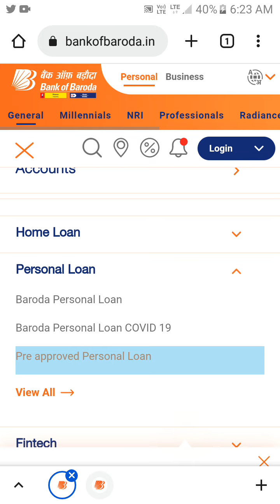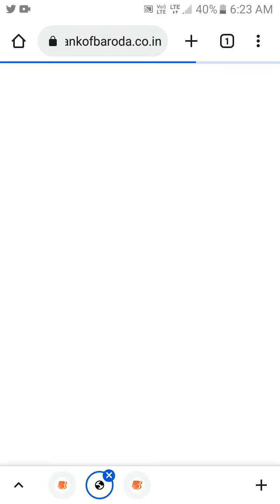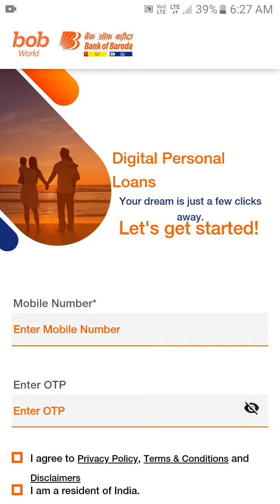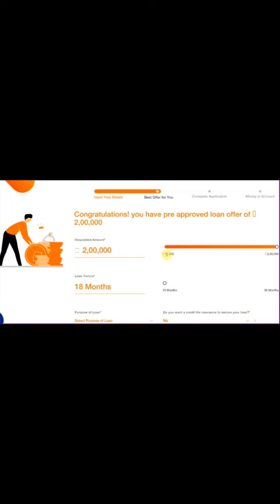personal loan apply#bank of baroda loan kaise le#bank of baroda personal loan kaise le